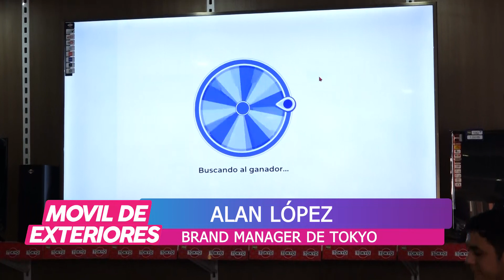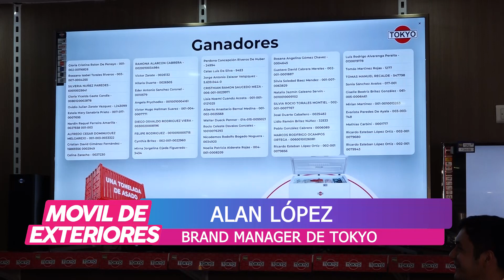Tokyo premia con "Una tonelada de asado"